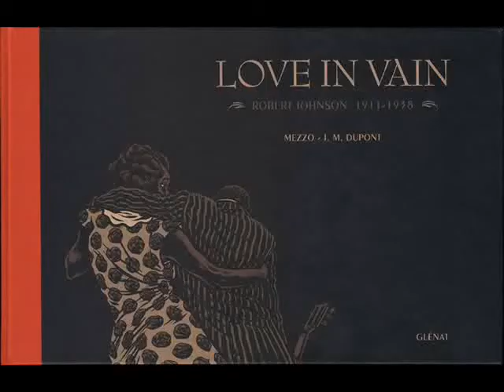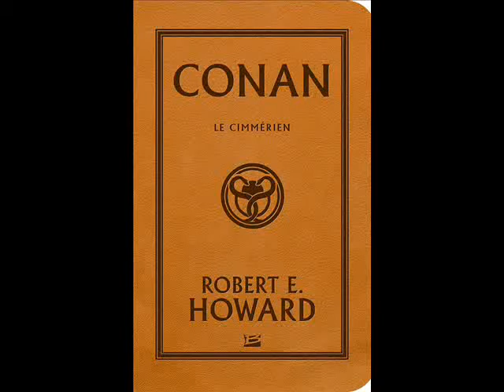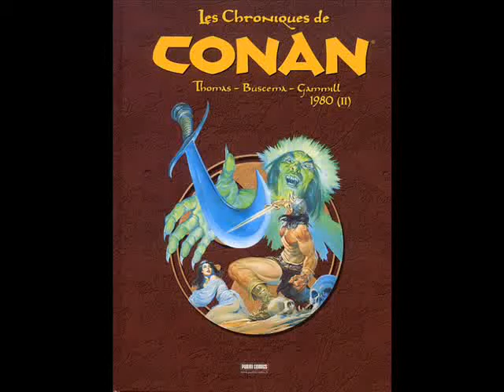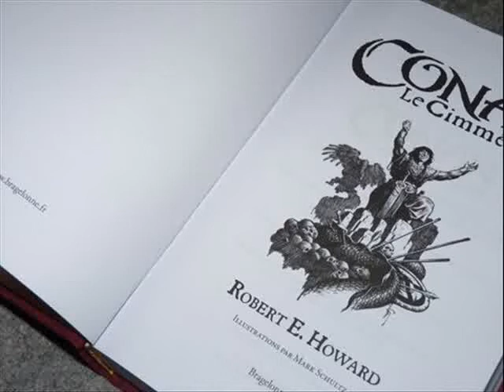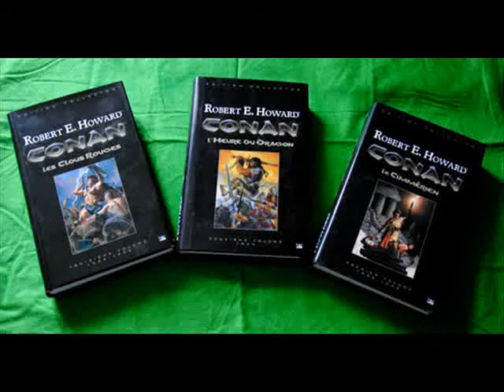Conan en BD - Benoît Cousin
En mai sortiront chez Glénat les 1er tomes en BD des adaptations des oeuvres de Robert E.Howard et son héro mythique : Conan ! Cela valait bien une série d'interviews avec les différents acteurs du projet (illustrateurs, scénaristes...) et je vous propose de commencer par le témoignage de Benoît Cousin, directeur éditorial chez Glénat.